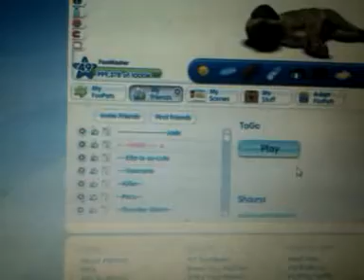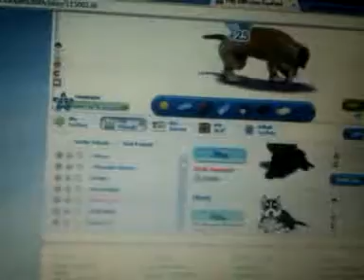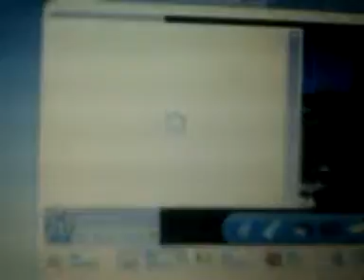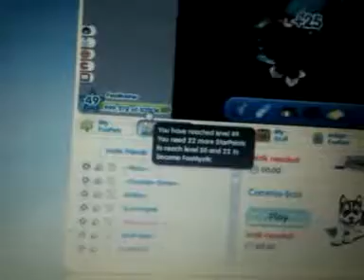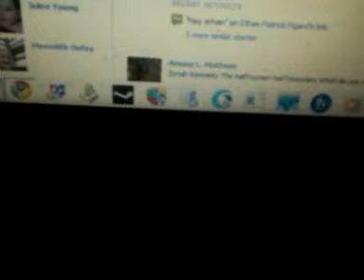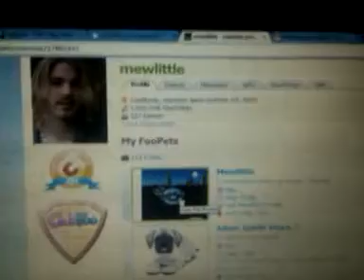Becoming a fomystic on foopets